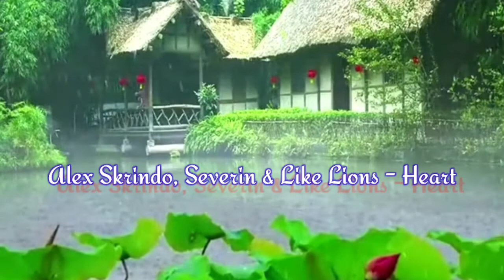Free Music Alex Skrindo, Severin & Like Lions - Heart | No Copyright Sounds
Track: Alex Skrindo, Severin & Like Lions - Heart [NCS10 Release]